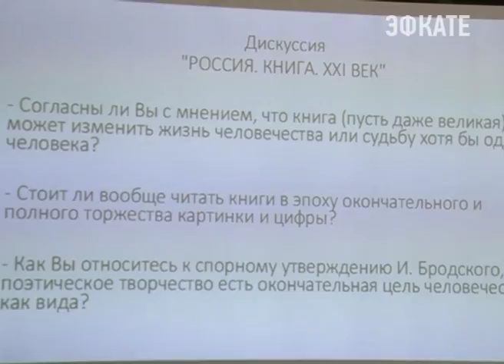В Сочи сегодня дали официальный старт году литературы. Новости 24 Сочи Эфкате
Таковым 2015 объявлен президентом нашей страны.
Сочи. Новости.
Телеканал Эфкате.